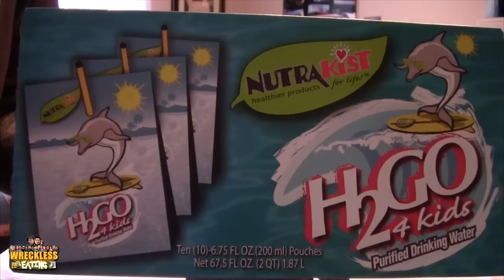WE Shorts - H2Go 4 Kids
Today on we shorts Matt Zion & Sean review H2Go 4 kids!